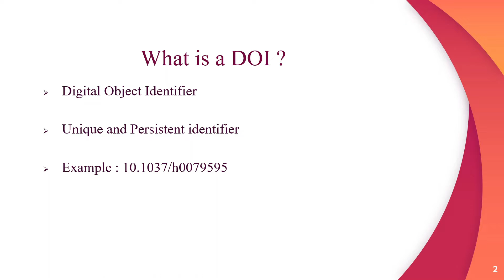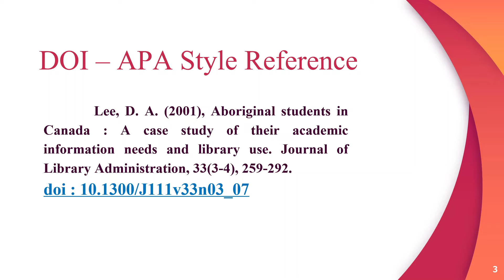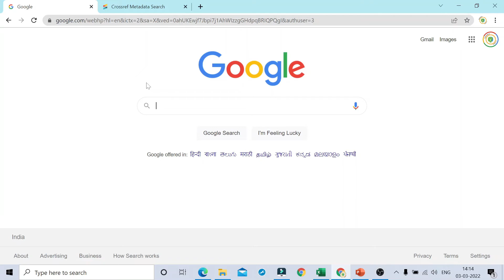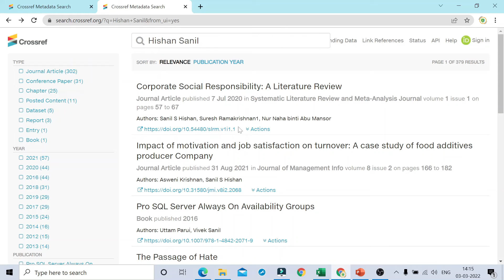What is a Digital Object Identifier (DOI)? | Crossref DOI | How to locate and search for a DOI !!!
In this Video we will what a DOI is and show you where to find a DOI on a database record, and on a journal article. Then I will show you how to search for a DOI  using a known article title search in CrossRef.

A DOI is a unique identifier for electronic documents such as a journal article. It is a set of numbers, letters, and/or symbols. Here is an example of what the DOI or digital object identifier looks like for the JAMA article that President Obama wrote.  (doi:10.1001/jama.2016.9797)

DOIs are most commonly associated, as I said, with journal articles, but they can represent a range of other content such as an individual table or figure, a white paper, a book chapter, research data sets, and many other items.

DOIs are most commonly found on the first or main page of a journal article, or the particular item.  DOIs are so pervasive now with well-respected journals, one rarely has to hunt to find one. Finding one for an article that you don’t have access to, is usually addressed by a quick web search using the article title and the letters DOI.

The DOI is split into two parts: the prefix which indicates the registrant and the suffix which is chosen by the registrant for that item. Stored in association with the DOI is metadata for the item, including its URL. Using a DOI when referring to an item is more predictable or persistent than using the URL, as many times URLs may change.

According to DOI.org, as of 2017, there are 133 million DOI names assigned and over 5 billion DOI resolutions per year. Go to DOI.org or CrossRef.org for a wealth of other information.

APA style requires that a doi (digital object identifier) be included at the end of both print and electronic articles. Best viewed in full screen mode, this quick video shows you how to find a doi and what to do if an article doesn't have one.

2. Academic Digital Profile For All Students/ Academician/ Researcher
3.
4. International Multidisciplinary Conference on Sustainable Practices (Maldives)
5. An Attempt of “ Most Chapters in Single Book” for India Book of Records